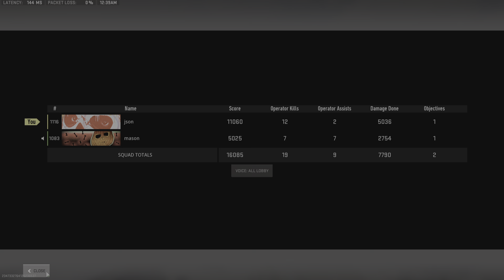Call of Duty: Modern Warfare II_20231002061612